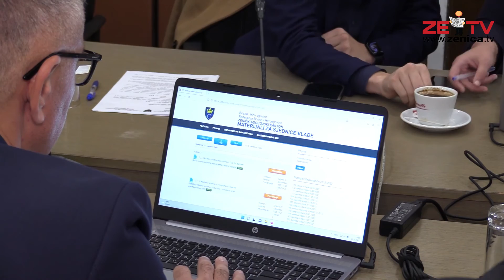Vlada ZDK odobrila Program podrške jesenjoj sjetvi i sredstva za nabavku plastenika